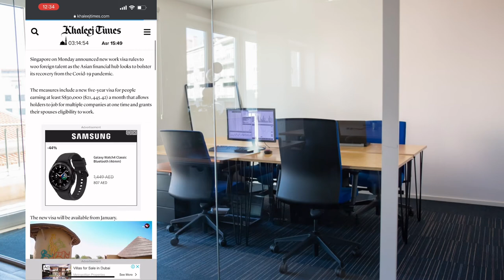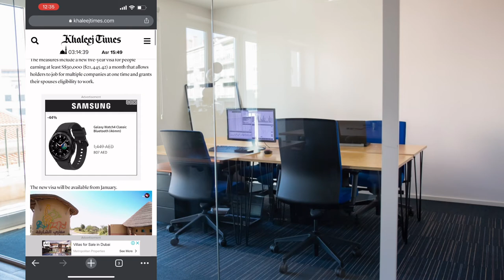Singapore e visa multiple entry 5 years 2022 Hindi/Urdu || Singapore visa skilled unskilled person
Singapore multiple entry visa 5 years website Detail

Ready for my vlogs daily Travelling & visa information and Singapore e visa multiple entry 5 years 2022 other things I always try to share 😉😉🤗🤗
So plz connect with me on YouTube by clicking the subscribe button and press the bell icon for latest notification if you like the video so please like and share with your family and friends❤️
And follow me on other platforms like Facebook Page and Instagram Tiktok, links are given below

Suggested Video👇:
How to get turkey passport 2022 | turkey travel requirements | Turkish citizenship for Pakistani

In this video we will talk about:

Singapore e visa multiple entry 5 years 2022
Singapore 2 years multiple entry visa fees
The Real Story Behind Montenegro tourism
multiple journey pass Singapore form
multiple journey visa Singapore ica
tourist visa for Singapore from india 2022
apply Singapore visa online
singapore e visa for indian
Singapore tourist visa price
Singapore visa types
singapore visa for pakistani
singapore visa on pakistani passport

Note : Everything you see in this video is created by the owner i.e Rabia kiyani . Kindly , Do not copy any picture or Video without my permission .

Thankyou :)

Singapore e visa multiple entry 5 years 2022 Hindi/Urdu
Singapore visa skilled unskilled person